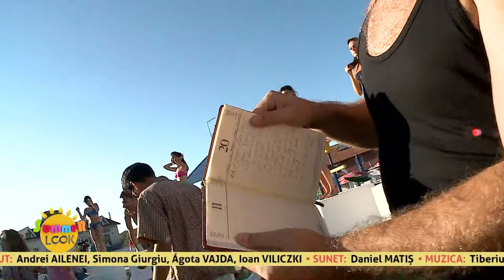Summer Look partea 3 (30 august 2012)